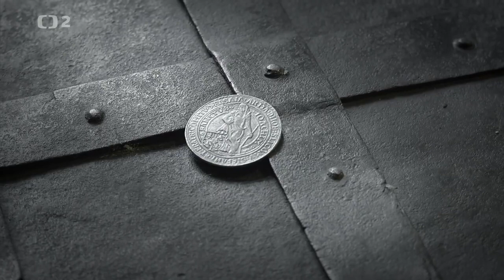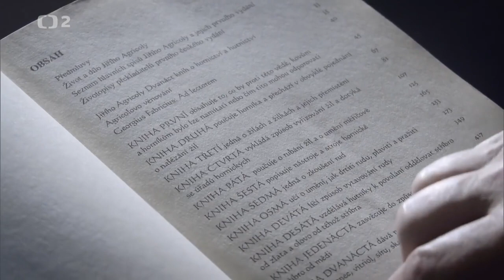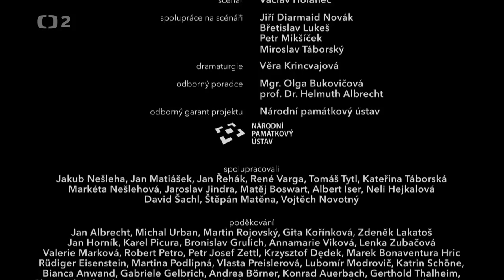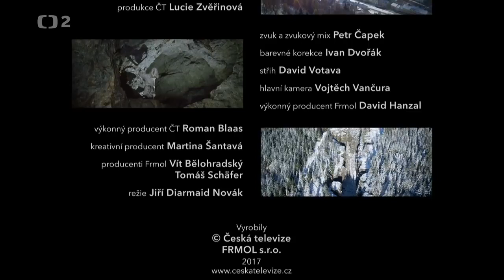Krušné hory Dokument CZ HD 2017